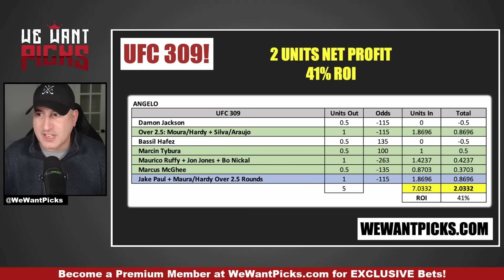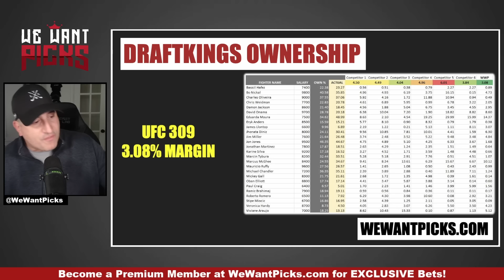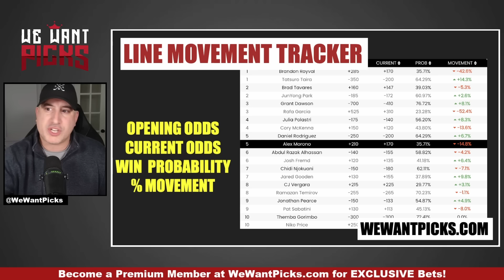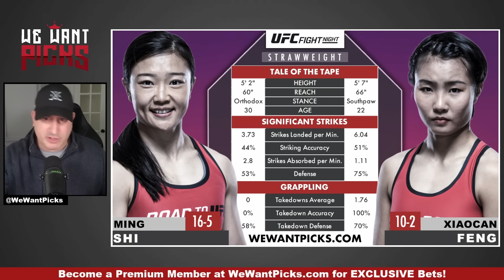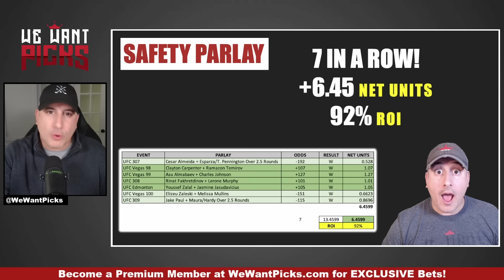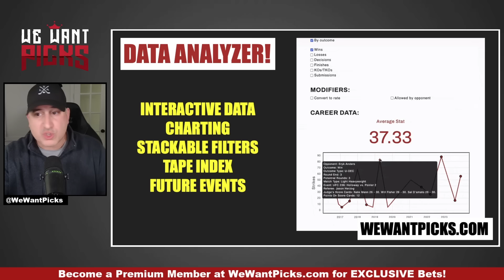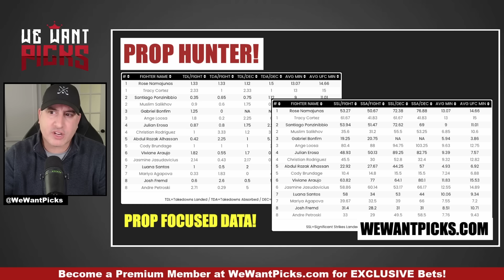UFC Macau: Yan vs. Figueiredo FULL CARD Predictions and Bets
Angelo from We Want Picks breaks down the entire UFC Macau: Yan vs. Figueiredo fight card, giving you his Picks, Predictions and Bets!

UFC Macau: Yan vs. Figueiredo
00:00:00 UFC 309 Success
00:06:27 Maheshate Hayisaer vs. Nikolas Motta
00:09:51 Long Xiao vs. Quang Le
00:11:41 Lone'er Kavanagh vs. Jose Ochoa
00:14:47 Kangjie Zhu vs. Bin Xie
00:16:56 Su Young You vs. Balgyn Jenisuly
00:18:46 Kiru Sahota vs. Dong Hoon Choi
00:21:26 Xiaocan Feng vs. Ming Shi
00:24:09 Carlos Hernandez vs. Nyamjargal Tumendemberel
00:27:26 Intermission
00:30:25 Volkan Oezdemir vs. Carlos Ulberg
00:33:47 Cong Wang vs. Gabriella Fernandes
00:35:34 Kenan Song vs. Muslim Salikhov
00:37:36 Ozzy Diaz vs. Mingyang Zhang
00:39:25 Xiaonan Yan vs. Tabatha Ricci
00:41:28 Petr Yan vs. Deiveson Figueiredo
00:43:57 Become a Premium Member